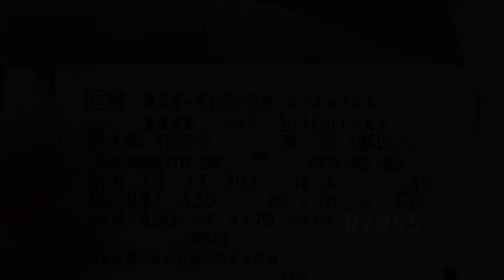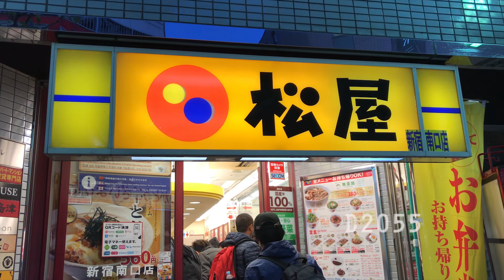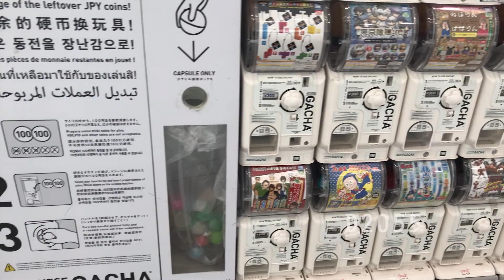OSAKA TO TOKYO - 大阪から東京へ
On our way back from Osaka we took the Nozomi bullet train again. Only took 2 hours and a half to get back to Tokyo, pretty impressive for me, same with the unreal view of Mount Fuji that I couldn’t get tired of. We Stay the last couple of days in beautiful Ginza, district of Chūō, the main shopping area of the city. Stopped by the beautiful Ginza Kabukiza Theater and visited a few cool buildings around. We walked around as much as we could since there’s so many thing to see and do in this great city. But it happened the same as in every other city, there’s never enough time to see everything! Wanted to share a short clip of what we did! Let me know what you think.

Volviendo de Osaka tomamos el tren bala Nozomi otra vez. Solo tardamos 2 horas y media en volver a Tokio. Bastante impresionante para mí, lo mismo que la vista increíble del Monte Fuji que no me podia cansar de mirar. Nos quedamos los últimos días en la hermosa Ginza, distrito de Chūō, la principal zona comercial de la ciudad. Nos detuvimos en el hermoso teatro Ginza Kabukiza y visitamos algunos edificios increíbles. Caminamos todo lo que pudimos, ya que hay muchas cosas geniales para ver y hacer en esta gran ciudad. Pero sucedió lo mismo que en las otras ciudades, ¡nunca hay suficiente tiempo para verlo todo!  ¡Quería compartir un breve clip de lo que hicimos! ¡Espero que les guste! Déjenme saber lo que piensas. ¡Gracias por mirar!